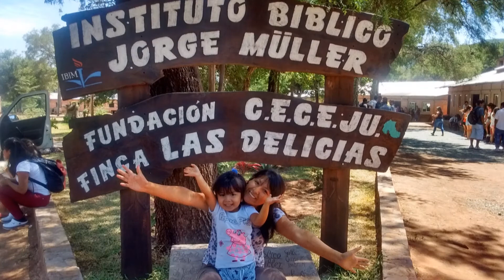Verano en Las Delicias y Metán 2017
Este verano El Señor nos ha permitido conocer mas de Su Familia en nuestro Norte Argentino.
Este es un breve recuerdo de nuestro recorrido por Jujuy y Salta.

Oren para que Dios es Su Voluntad nos permita volver este próximo verano 2018.